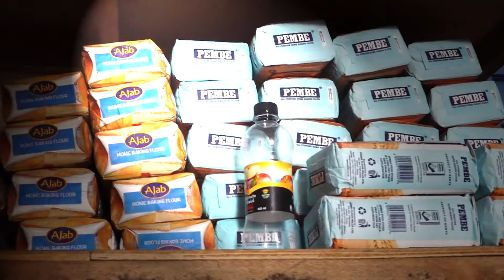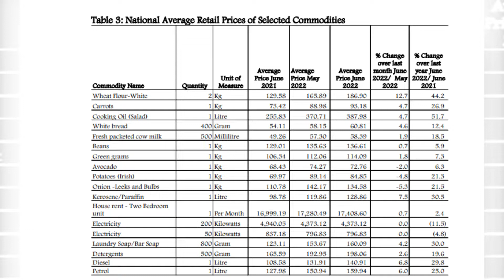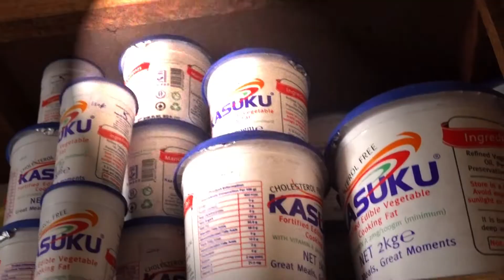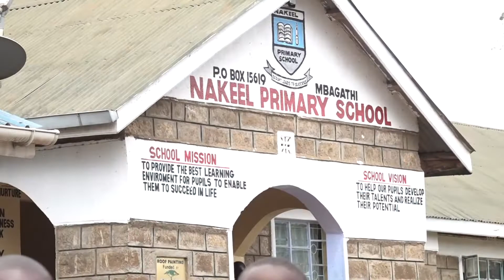PARENTS' BURDEN AS SCHOOLS REOPEN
Amidst the tough times Kenyans are experiencing due to economic crisis, parents are taking their children back to school this week. I have packaged this exclusive news feature on how parents are experiencing hard times as they are required to pay fees for a new term jut after a 10 day holiday.